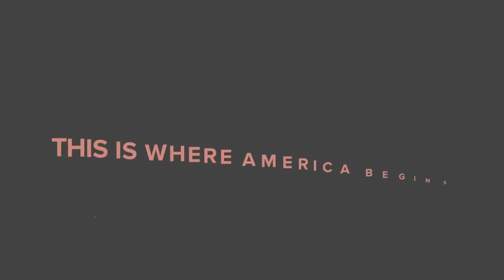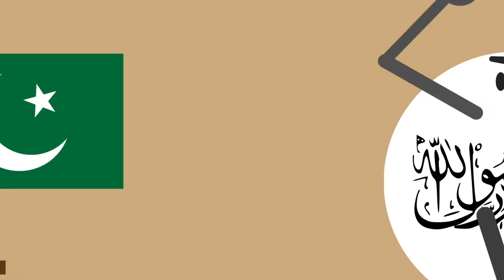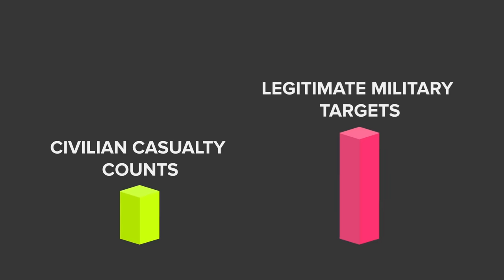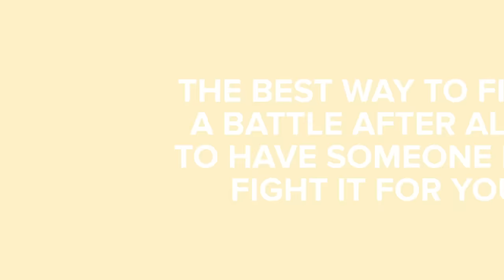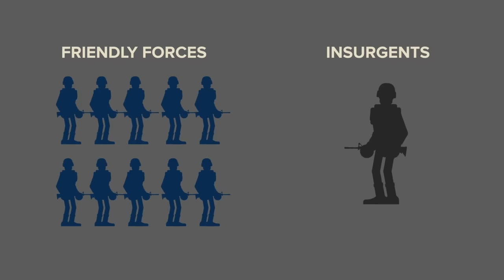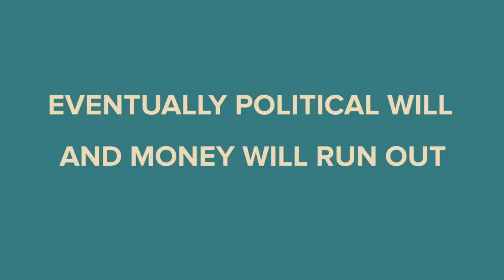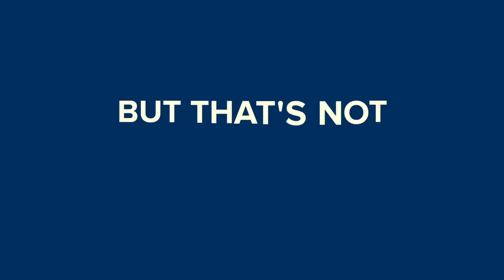What Actually Went Wrong In Afghanistan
Today we're going to look at how the Soviet Union and the United States directly affected the way Afghanistan would be shaped for decades to come. Some of these decisions would come back to haunt the USA, find out why in our new video.